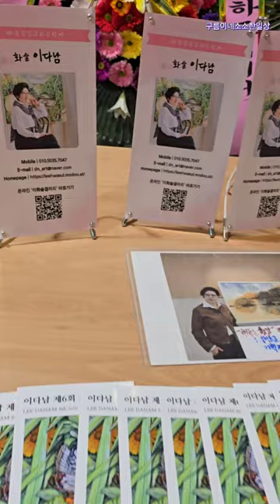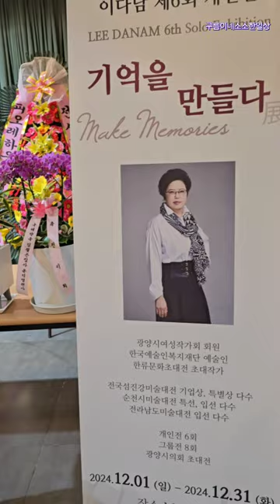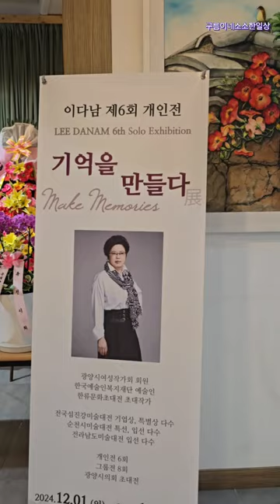이다남작가/제6회전시회/서열3위님의수고/아가들과함께♡